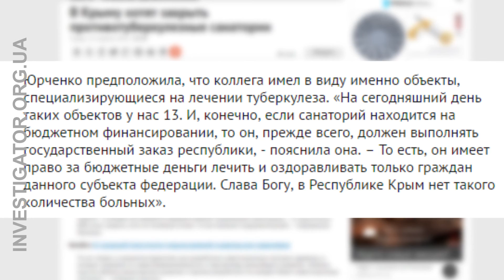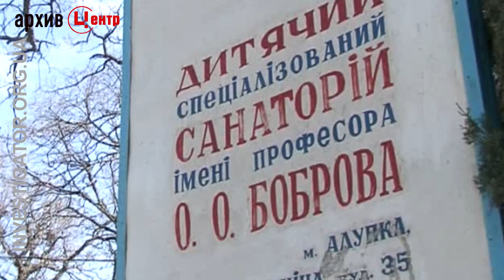Противотуберкулезные здравницы Крыма